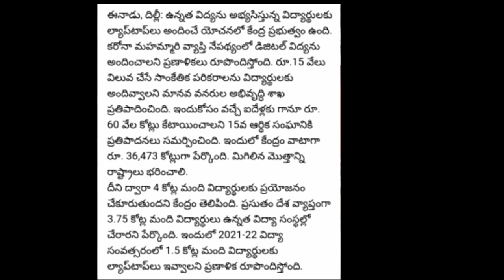దేశంలో విద్యార్థులందరికీ "ల్యాప్ టాబ్ "ఇవ్వాలని కేంద్రం నిర్ణయం Details 2020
AP Schemes Updates 2020